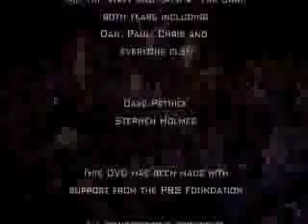Kidsamonium 3 of 3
Kidsamonium is a magical music show for kids allowing them to see the power and freedom in jazz and improvised music in a format they know is 'for them'.

The show features Tom Bancroft, Billy Jenkins, Laura MacDonald, Claude Deppa, and Joost Buis